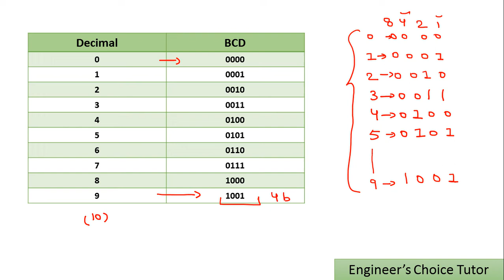BCD Code(Binary coded decimal)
Basics of BCD codes.

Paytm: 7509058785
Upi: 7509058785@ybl